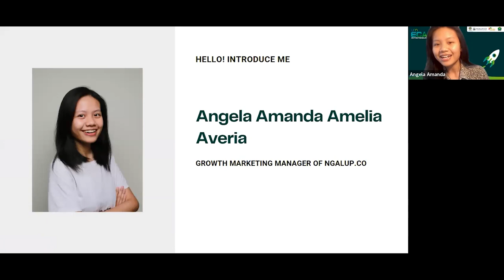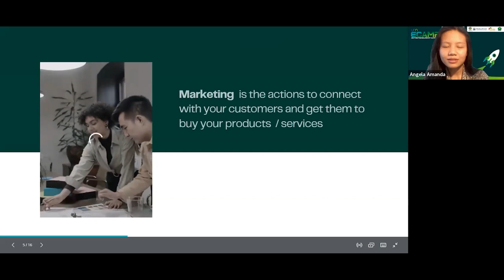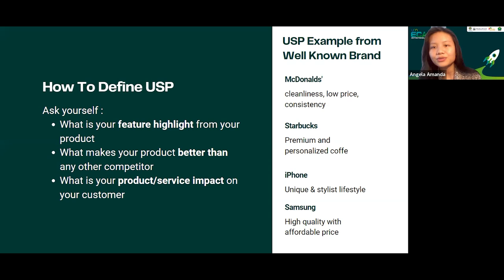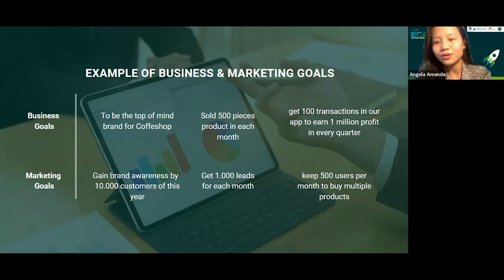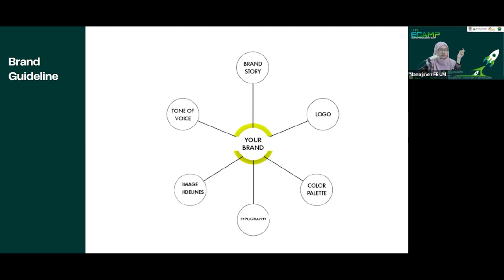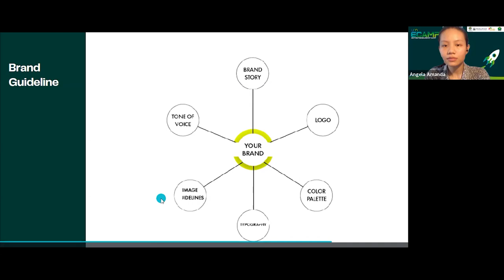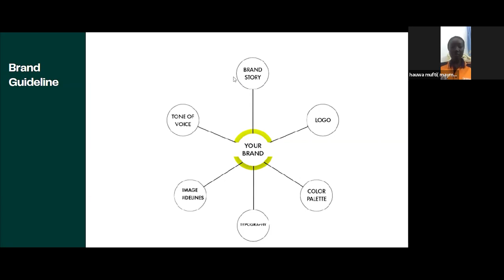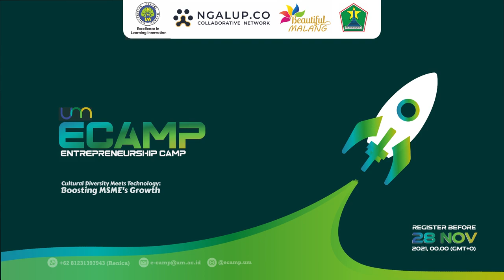Mentorship Day 4 Feat. Ngalup.co - ECAMP 2021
Mentorship #4 about The Process of Marketing & Branding.